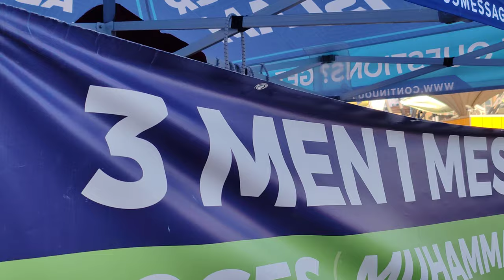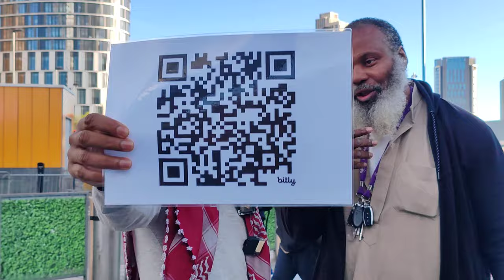EX-CHRISTIAN LADY’S SHOCKING😲 CONFESSION! Ridwan | Stratford Dawah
Christian Lady agrees about Jesus